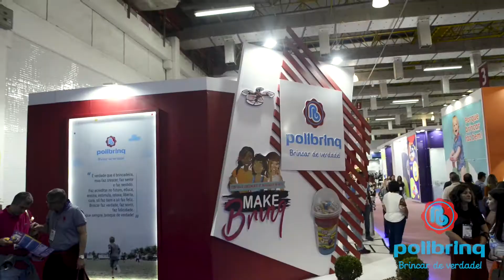POLIBRINQ NA ABRIN 2020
Abrin é a maior feira de brinquedos da América Latina, e não poderíamos ficar de fora! Ficou com vontade de participar?